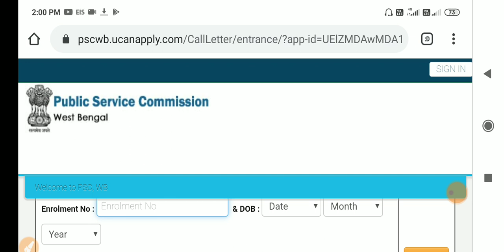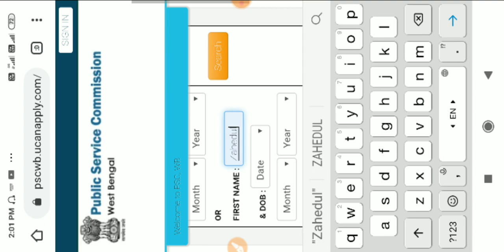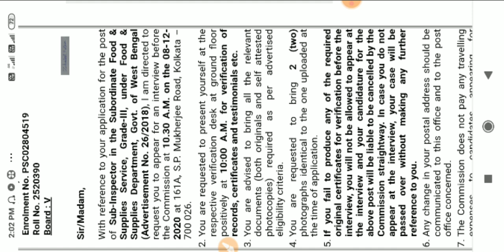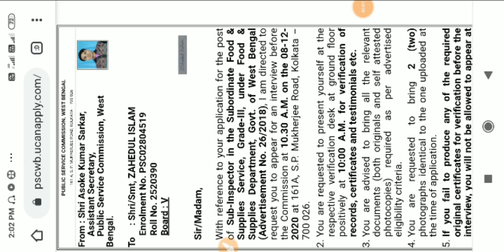এখনি এডমিট ডাউনলোড করুন // FOOD SI INTERVIEW ADMIT DOWNLOAD করুন // food si interview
যে কোন চাকরির ইন্টারভিউ  এর  সুকৌশলে উত্তর কিভাবে দেবেন I সেই সম্পর্কে আমাদের PDF এবং MOCK ইন্টারভিউয়ের জন্য এখনি যোগাযোগ করুন I
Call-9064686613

বিশেষ করে মনে রাখবেন আমাদের PDF এর সমস্ত উত্তর WBCS এক্সপার্ট দ্বারা করা হয়েছে I

অনলাইনে ইন্টারভিউ এর প্রিপারেশন নিতে আমাদের হোয়াটসঅ্যাপ গ্রুপের লিংক এ ক্লিক করুন l আমরা আপনাদের বিনামূল্যে অনলাইনে প্রিপারেশন দিতে প্রস্তুত

Agriculture bill 2020

mock test

  ইতিহাসের গুরুত্বপূর্ণ যুদ্ধ

 ফুড এস আই হান্ডেট পারসেন হেল্প ফুল ভিডিও